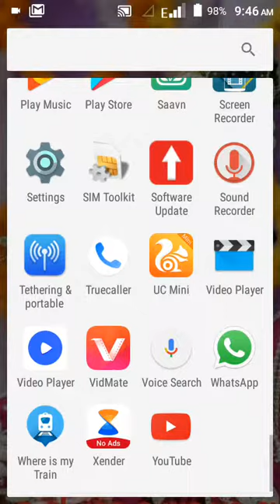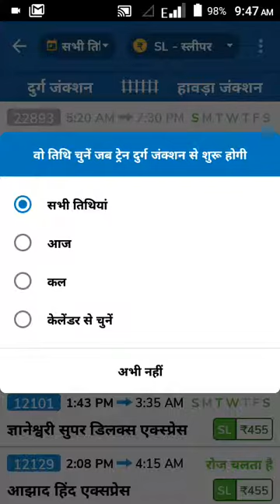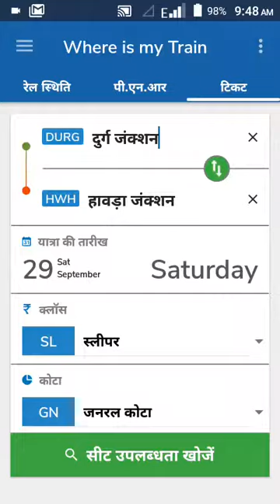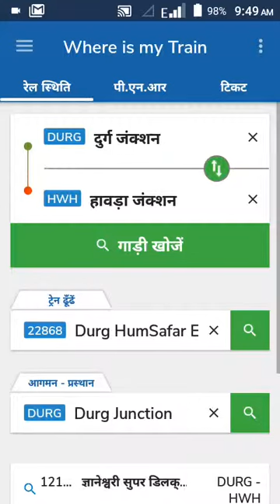where is my train app kaise use kare | how to use Where is my train app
where is my train kaise use kare
where is my train app kaise use kare

about video
In this video we have told how to get train time table of any route.

Video No.1
Video No.2
Video No.3
Video No.4
Video No.5
Video No.6
Video No.7
Video No.8
Video No.9
Video No.10
Video No.11
Video No.12
meesho app me login kaise kare, meesho app me account kaise banaye2021,
Video No.13
Video No.14
Video No.15
अपने मोबाईल का नेट करें फास्ट इस ट्रिक से,apne mobile ka net speed kaise badhaye,net speed fast kare